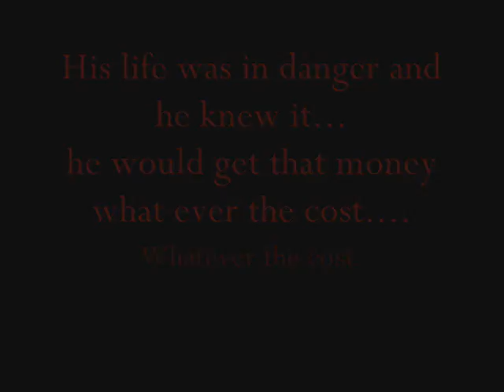Action Movie (The Cost) Fight Scene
a fight scene from the cost starring Luke Worrall and harry Ross:) plz comment it tooki us 2 days to film, and takes you 1 minute. more comments= more films so keep commenting!